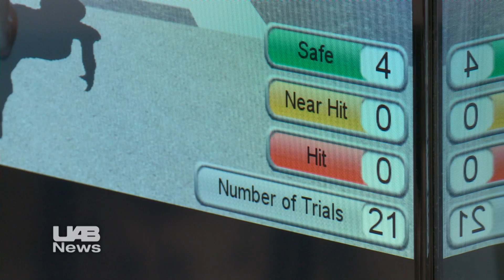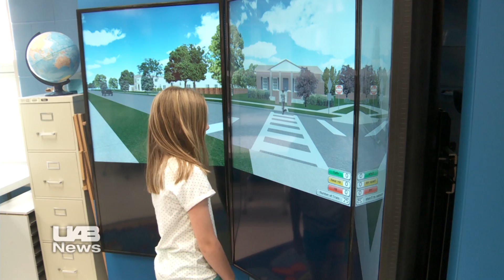UAB Professor Combines Pedestrian Safety with Technology to Help Birmingham-area Children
A pedestrian simulator developed by University of Alabama at Birmingham professor David Schwebel is helping area children learn how to cross the street in a safe, yet realistic environment.